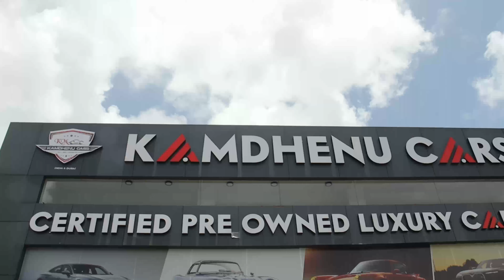KOCHI LUXURY CAR Experience with KAMDHENU CARS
കാമധേനു കാർ ഗുജറാത്ത് ആസ്ഥാനമായുള്ള യൂസ്ഡ് കാർ ഡീലർമാരാണ്, കേരളത്തിൽ അവർ ആഡംബര കാറുകളുടെ വിൽപ്പനയിലാണ് ശ്രദ്ധ കേന്ദ്രീകരിക്കുന്നത്. ഉപയോഗിച്ച പ്രീ-ഓൺഡ് പ്രീമിയം കാറുകളുടെ നല്ല ശേഖരം അവർക്കുണ്ട്

Kamdhenu car is a Gujrath based used car dealers , in kerala they are focusing on luxury cars sales . they have a good collection of used pre owned premium cars

note ;  If any information from this channel leads to any lose of you or your company. shall not be responsible by this channel , verify all the information  from the viewers side

ഈ ചാനലിൽ നിന്നുള്ള എന്തെങ്കിലും വിവരങ്ങൾ നിങ്ങളെയോ നിങ്ങളുടെ കമ്പനിയെയോ എന്തെങ്കിലും നഷ്ടത്തിലേക്ക് നയിക്കുന്നുണ്ടെങ്കിൽ. ഈ ചാനൽ ഉത്തരവാദികളായിരിക്കില്ല, കാഴ്ചക്കാരുടെ ഭാഗത്തുനിന്ന് എല്ലാ വിവരങ്ങളും പരിശോധിക്കുക